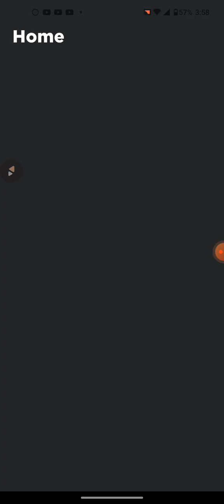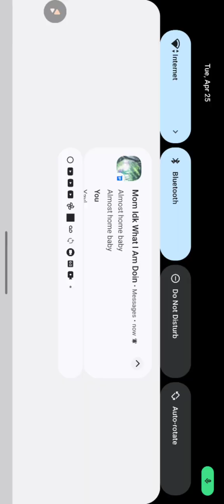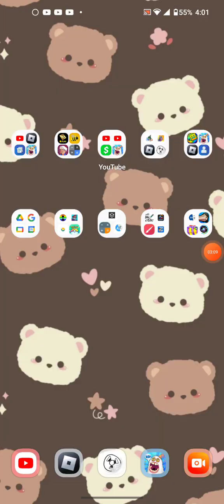Roblox gaming with calico#nice#pretty good